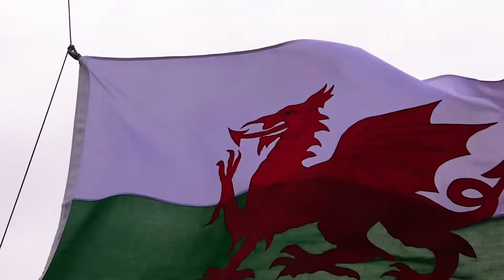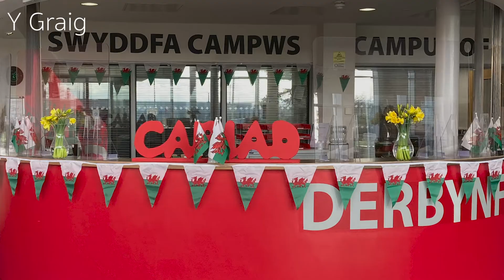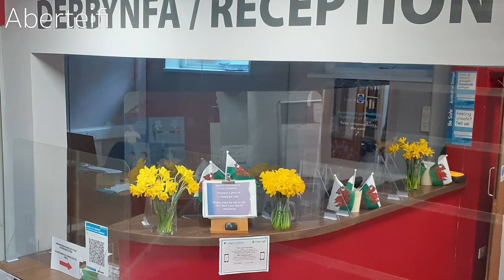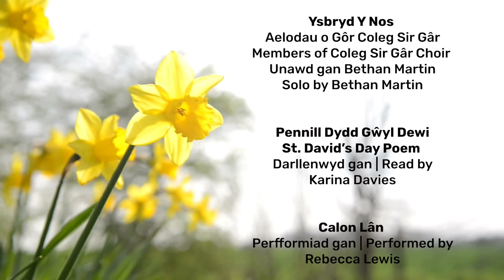Dathlu Dydd Gŵyl Dewi | Celebrating St David's Day 2021